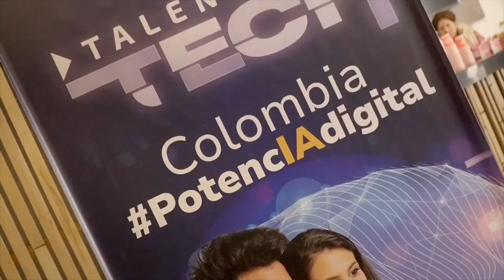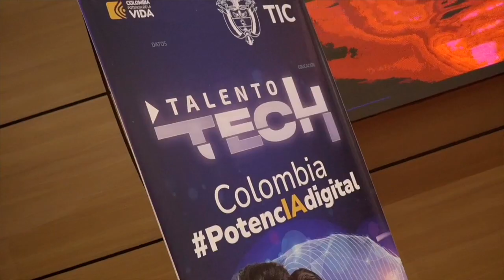1.084 Estudiantes son la primera cohorte de Talento Tech de Boyacá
En Tunja, el ministro TIC Mauricio Lizcano explicó los alcances del programa Talento Tech, que con una inversión de $497.000 millones a nivel nacional, ofrece formación gratuita para mayores de edad en habilidades digitales avanzadas a través de bootcamps o campamentos tecnológicos de aprendizaje intensivo y corta duración.